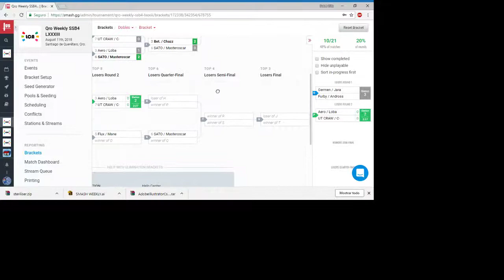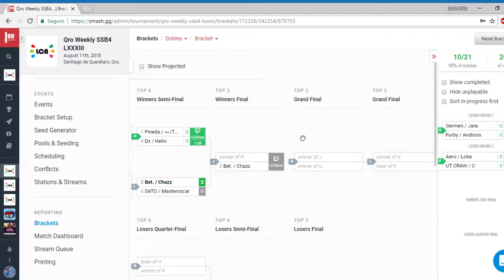LCA Weekly 83 Doubles - PINE | CHOSEN VS GERMEN | JARA